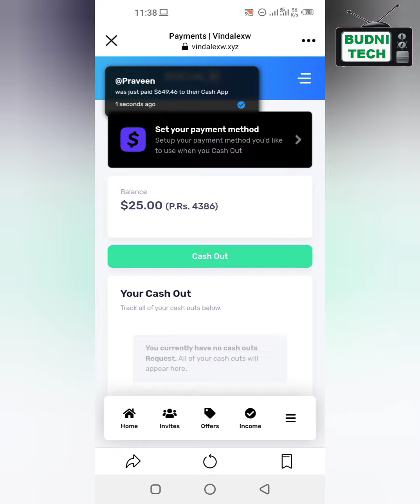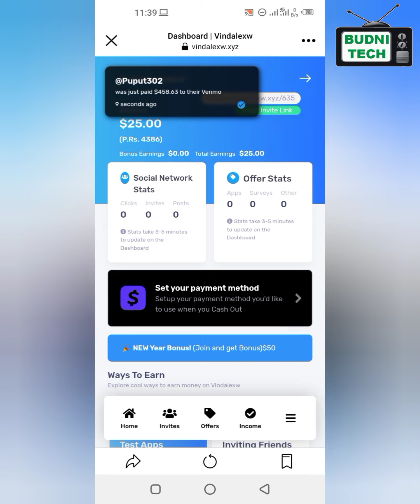Vindalexw Real Or Fake || Social Earn Real Or Fake || 2022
Join Our WhatsApp Group For Real Earning Website And Application